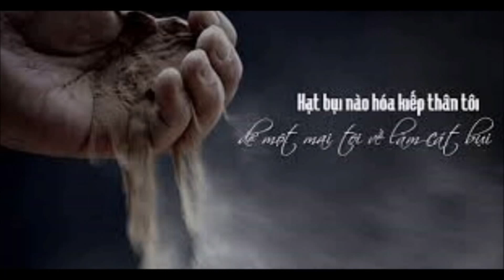THỨ TƯ LỄ TRO - CA NHẬP LỄ: HÃY XÉ LÒNG - PHƯƠNG ANH (CA A)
THỨ TƯ LỄ TRO
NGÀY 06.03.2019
CA NHẬP LỄ: HÃY XÉ LÒNG - PHƯƠNG ANH
THỂ HIỆN: CA ĐOÀN MINH QUÝ PHƯƠNG NGHĨA KONTUM - VN